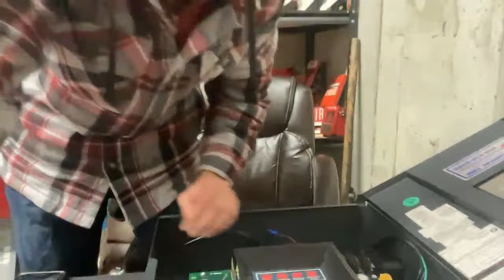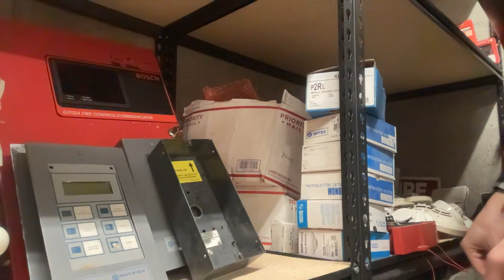Chat With Me as I Set Up the 2024 New Year's Alarm Sounding!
I'm wiring everything up for the 2024 New Year's fire alarm sounding. Chat with me as I do so!

Timeline:

0:00 Live Stream Start
5:17 What I am Doing
21:49 Get FPL Wire
28:32 Wiring in the Pull Station
33:38 Testing the 7002Ts
41:07 7002T Wiring
53:02 Class A vs. B Wiring
1:03:01 Wiring in the Siren
1:08:09 How I got into Alarms
1:16:10 Overpriced Fire Alarm Boards?
1:29:55 My First Fire Alarm
1:35:00 Why I Joined the Military
1:49:30 Thank you!! :)